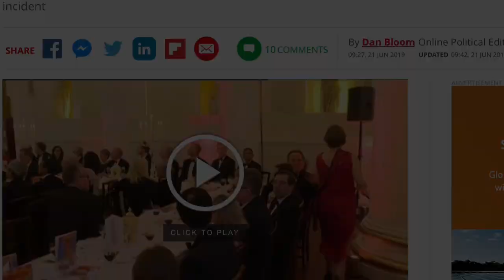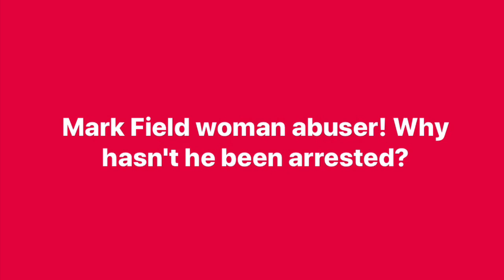Mark Field Tory MP assaults peaceful protestor!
If you tolerate this, soon your Children will be next